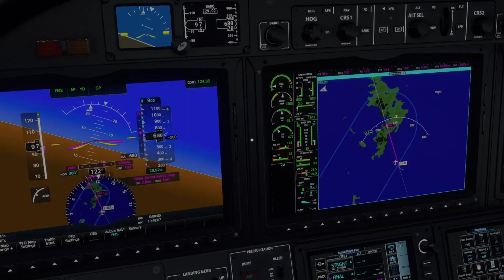MSFS2020 Xbox Epic Landing Challenges Epic fail Grade C 710,274 Saint Barthelemy French Antilles